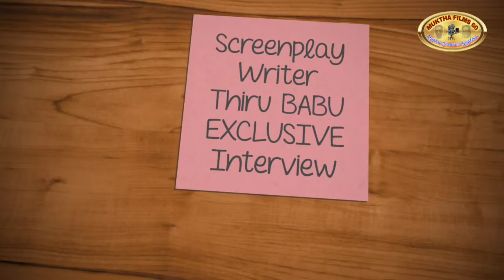சொப்பன வாழ்வில் நாடகம் பார்த்துவிட்டு என்னை கட்டிப்பிடித்து பாராட்டினார் முக்தா சீனிவாசன் அவர்கள்